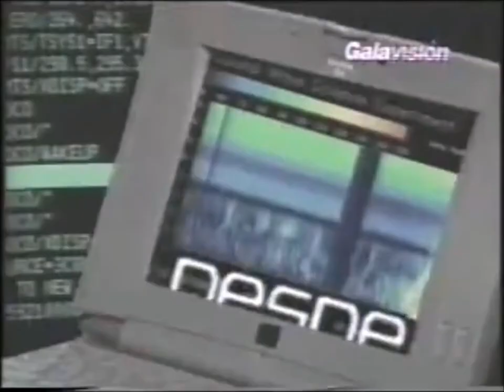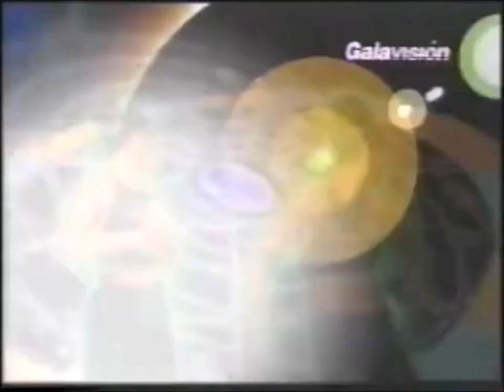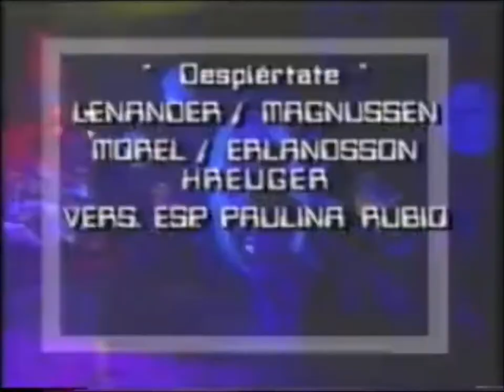Paulina Rubio Planeta Paulina